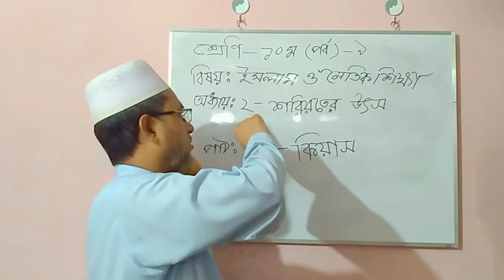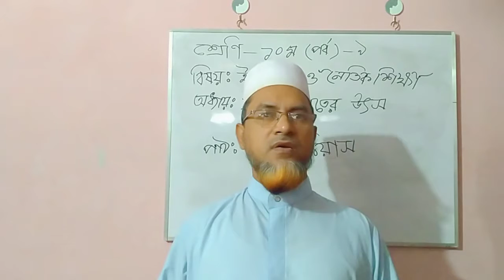পর্ব-৯।শ্রেণি-১০ম।বিষয়:ইসলাম ও নৈতিক শিক্ষা।অধ্যায়:২-শরিয়তের উৎস-পাঠ-২৩-কিয়াস